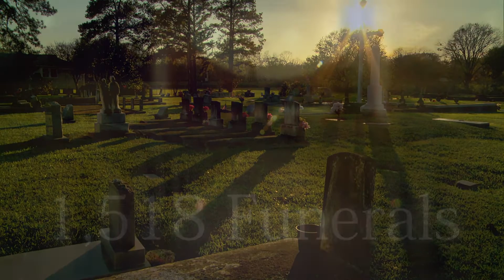St George Final Mass Presentation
This farewell presentation for the old church was shown the weekend of February 25-26.